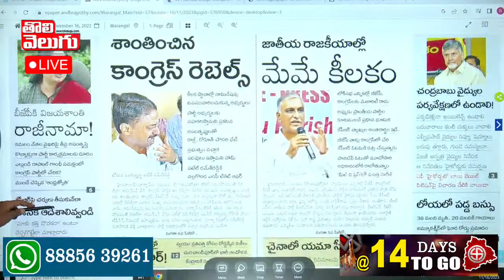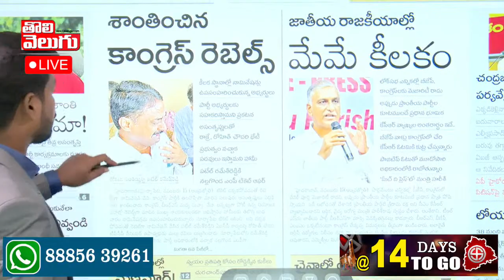బీజేపీకి విజయశాంతి గుడ్ బై..నేడే రేపో కాంగ్రెస్ లో చేరిక | Vijayashanthi Resign | Tolivelugu TV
బిజెపికి రాజీనామా చేసిన విజయశాంతి
కాంగ్రెస్ లో అన్ని తానై ప్రచారం చేస్తున్న రేవంత్

Morning Telangana With Journalist Srisailam LIVE | Today News Paper Headlines | 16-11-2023 | Tolivelugu TV
Vijayashanthi Resign To BJP | Tcongress